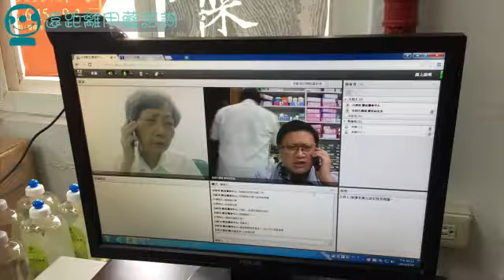六甲DOC宣傳影片